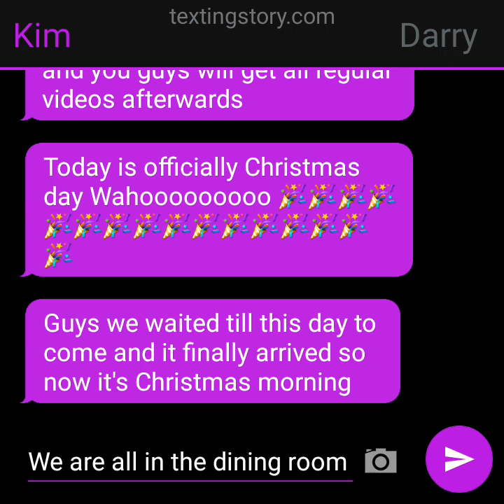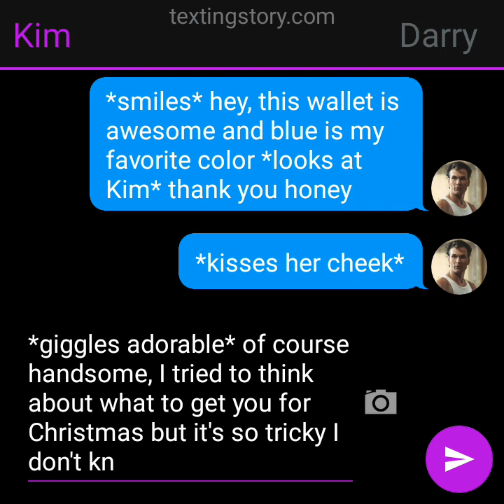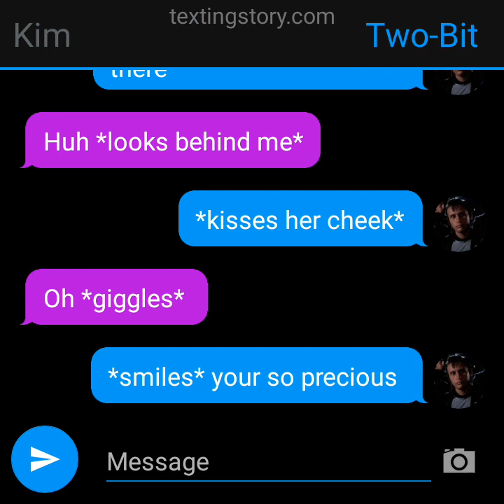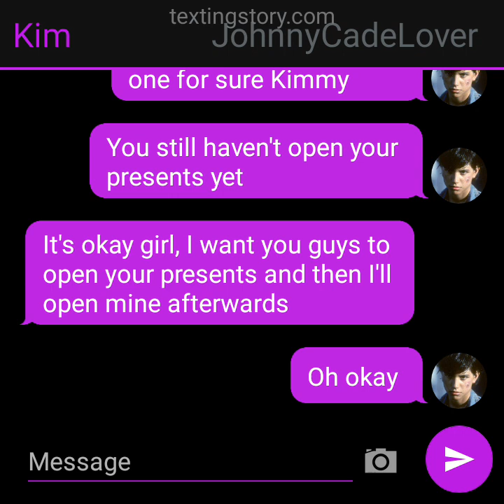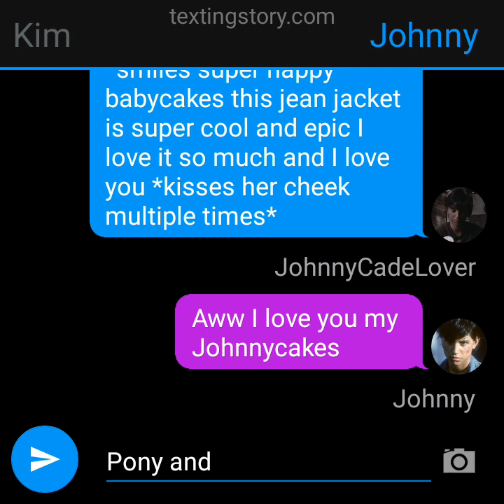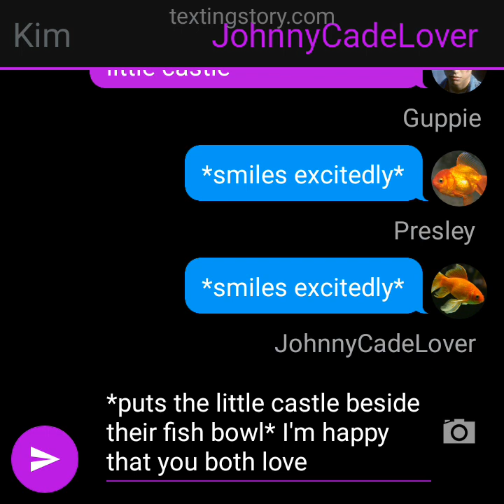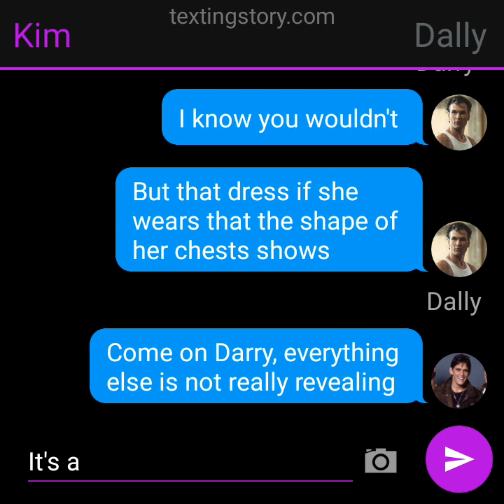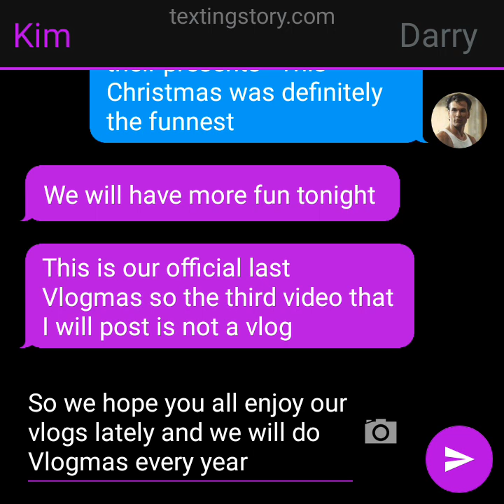Vlogmas Day 25: Christmas Day (The Outsiders texting story) (Christmas Special)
Merry Christmas Everyone Wahooo 🎉🎉🎉🎉

We are finally celebrating Christmas and I hope you all had a wonderful holiday today

(This is the last vlog for the year so we will do Vlogmas again next year its a tradition)